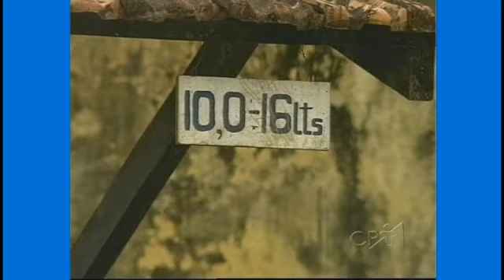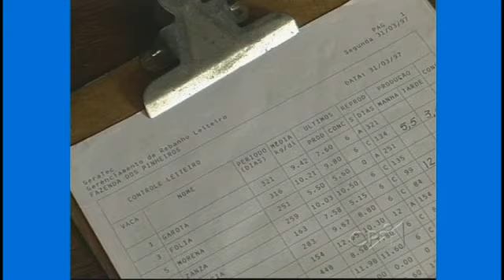Técnicas Simples para Produzir Mais Leite e Mais Bezerros - Controle Leiteiro - Cursos CPT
Neste curso, você vai conhecer as técnicas desenvolvidas pela Embrapa Gado de Leite para aumentar a produção de leite, em até 50%, e aumentar o número de bezerros por ano, aproveitando melhor o potencial genético do rebanho existente, concentrando esforços no sentido de reduzir a idade no primeiro parto e o intervalo de partos.

Curso produzido no âmbito do convênio entre a Embrapa Gado de Leite e o CPT.